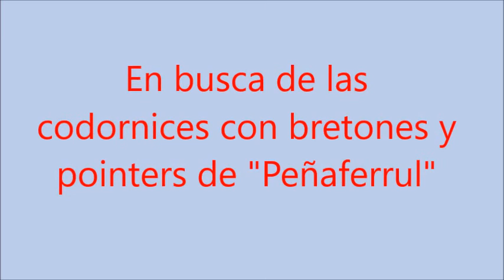En busca de las codornices con "Bretones y Pointers de Peñaferrul"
Breve resumen de la media veda 2019 en la provincia de León.
"Bretón y Pointer de Peñaferrul".